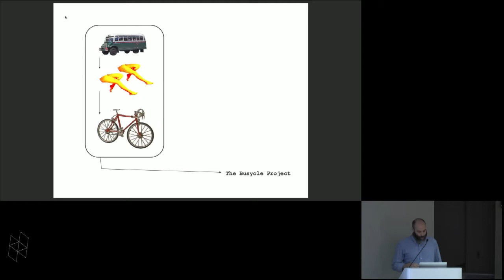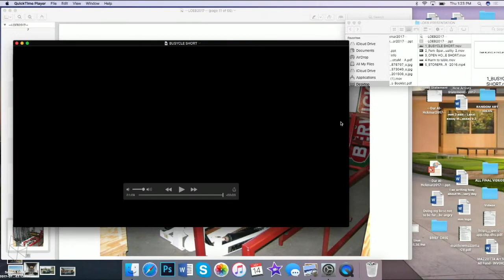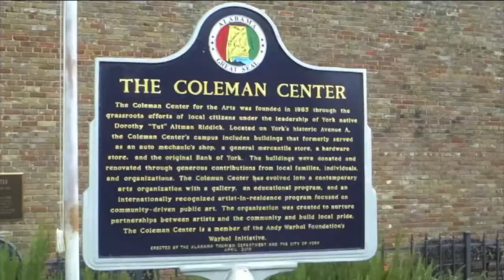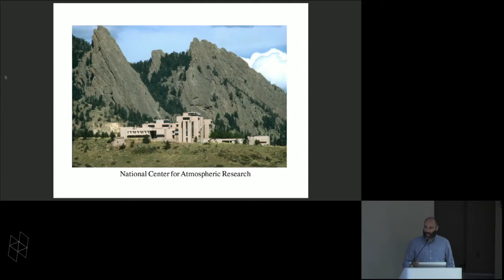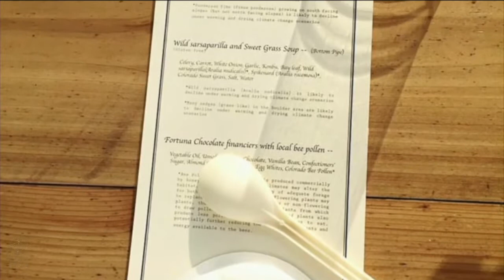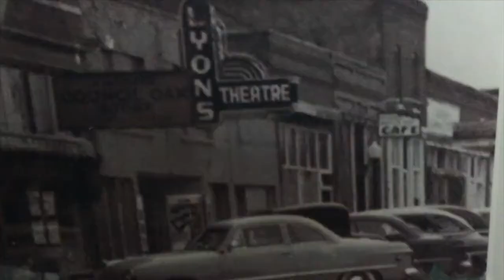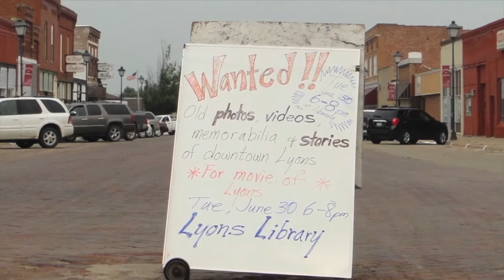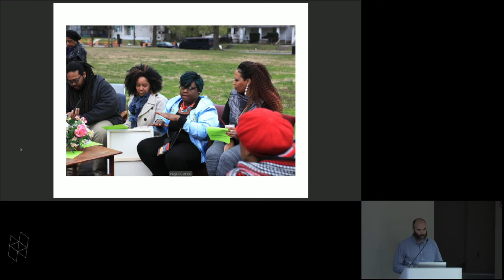Meet the 2018 Loeb Fellows: Matthew Mazzotta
Matthew Mazzotta is a public artist who works at the intersection of art, activism, architecture, design, and urban planning as well as ethnography, community building, and local government. In his public art and design-build projects he focuses on the power of the built environment to shape our relationships and experiences. His community-specific public projects integrate new forms of civic participation and social engagement into their planning processes and reveal how the spaces we travel through and live within have the potential to become distinct sites for intimate, radical, and meaningful exchanges.

Mazzotta launches his projects with temporary public spaces for listening or Outdoor Living Rooms as a way to capture voices from local residents. Stemming from this approach are participatory places that involve people from a range of backgrounds coming together to create new models of living that contribute to local culture beyond the economic realm. These efforts have resulted in over a dozen community-specific public art and projects in the US, Europe, Asia and the Middle East. Matthew received his Bachelor in Fine Arts from the School of the Art Institute of Chicago and his Master of Science in Visual Studies from the Massachusetts Institute of Technology’s program in Art, Culture and Technology.

During his Loeb year he will develop a Social Practice Research Lab that can analyze precedents and strategies in creating community-specific public works, as well as ethical issues related to gentrification, equity, changes in social dynamics, cultural erasure, and loss of authenticity.